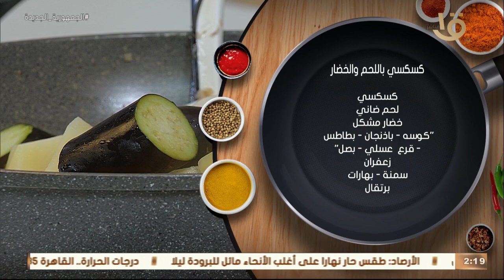"كسكسي باللحم والخضار - فول بالدمعه والخلطه - بسبوسة جوز الهند " حلقة 18-4-2023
أكلة أمي | " كسكسي باللحم والخضار - فول بالدمعه والخلطه - سلطة الفلفل بزيت الزيتون - بسبوسة جوز الهند " حلقة 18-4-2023